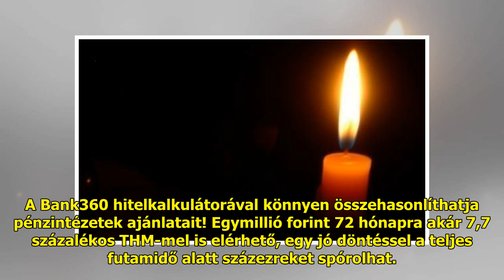„Hiába próbáltam erős maradni” – Megtörte a gyász a Survivor versenyzőjét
A versenyző a kiutazása után t...